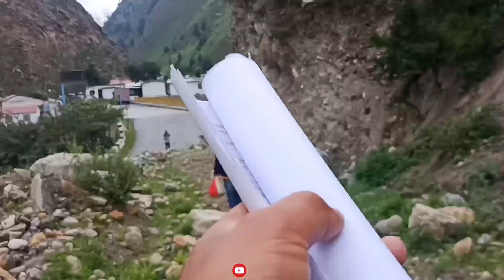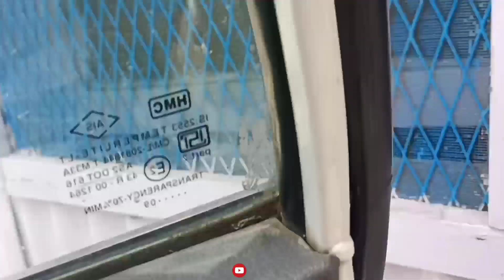मानसून⛈️के समय पहाडो में यही है दिक्कतें || Pahadi lifestyle in Uttarakhand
pahadi lifestyle in Uttarakhand

pahadi lifestyle

पहाडो में ऐसे ही Accident🚷का खतरा रहता है बारिश⛈️के मौसम में|| Pahadi lifestyle in Uttarakhand